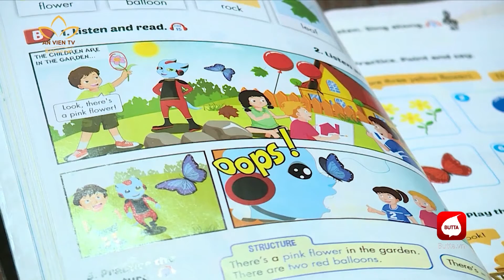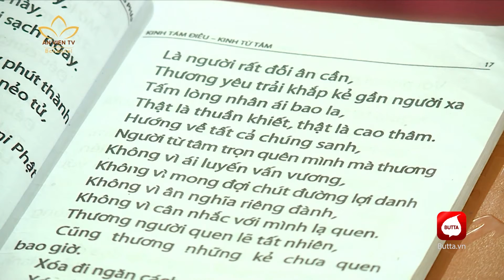HẠNH PHÚC CỦA NHỮNG TRẺ MỒ CÔI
🌸 Dưới mái ấm của một ngôi chùa nhỏ ở huyện Phù Cát, tỉnh Bình Định, những đứa trẻ được cưu mang với thật nhiều hạnh phúc. Không biết từ bao giờ nơi đây đã trở thành mái nhà cho những trẻ nhỏ bị bỏ rơi nhưng lại được lớn lên trong tình yêu thương, sự cưu mang, chăm sóc ân cần từ các sư cô – những “người mẹ” áo nâu nơi cửa chùa.